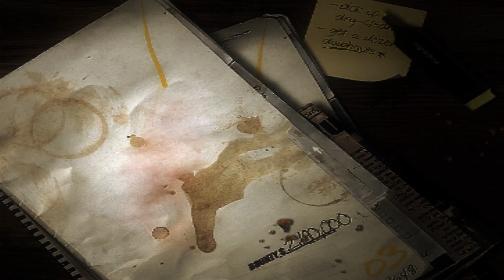Let's Play Need for Speed Most Wanted #38 [2005|German|Full HD] - Noch nicht ganz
Weiter im Text.

Das Gameplay stellt eine Mischung aus den zwei Underground-Teilen und den ersten beiden Hot Pursuit-Teilen dar. Aus den Underground-Teilen stammen die umfangreichen Tuningmöglichkeiten, während aus den Hot-Pursuit-Teilen die Verfolgungsjagden entnommen sind. Im Gegensatz zu den beiden Vorgängerspielen findet das Renngeschehen wieder am Tag statt und es sind erstmals seit Hot Pursuit 2 wieder Luxuswagen enthalten. Die Tuningmöglichkeiten sind zwar immer noch vorhanden, wurden jedoch reduziert. Die frei befahrbare Stadt Rockport verfügt über die drei Landschaften Coastal, Rosewood und Downtown, wobei Coastal noch in drei kleinere Sektoren (Point Camden, Ocean Hills und Gray Point) unterteilt ist. Zu Beginn ist nur Rosewood frei befahrbar, die beiden anderen Landschaften werden während des Spiels freigeschaltet. Ziel des Spiels ist es, alle 15 Fahrer der sogenannten "Blacklist" zu besiegen, um somit der am meisten gesuchte Fahrer der Stadt zu werden und den BMW M3 GTR zurückzugewinnen, der zu Beginn des Spiels an einen unfairen Blacklist-Fahrer verloren wurde. Bevor man gegen die Blacklist-Fahrer antreten darf, muss man zunächst eine bestimmte Anzahl normaler Rennen gewinnen, sog. Meilenstein-Missionen, bei denen im Rahmen einer Verfolgungsjagd bestimmte Dinge erfüllt werden müssen, wie z. B. eine bestimmte Anzahl Polizeiautos zu rammen, und die Polizei muss auf Grund des rücksichtslosen Verhaltens ein hohes Kopfgeld auf den Fahrer ausgesetzt haben. Im Verlauf des Spiels trifft man immer wieder auf den auf Raser spezialisierten Polizisten Cross, dessen Ziel es ist, alle Blacklist-Fahrer zu verhaften.
Im Online-Modus besteht die Möglichkeit, mit seinem Wagen aus dem Karrieremodus, den Standardfahrzeugen und Editionsfahrzeugen in mehreren Renntypen gegen andere Online-Spieler anzutreten. Dabei kann mit Hilfe des EA Messengers kommuniziert werden. Das Spiel ist in zwei Versionen erschienen. Neben der normalen Version erschien auch eine Black Edition genannte limitierte Version, die eine Bonus-DVD mit Material zum Making-of-Material, sowie einige weitere Fahrzeuge und Strecken enthält. Die Black Edition erschien in Deutschland nur für PlayStation 2. Zwar sind auch in der PC-Version alle Zusätze der Black Edition enthalten, allerdings sind diese gesperrt und können nur mittels Modifikationen freigeschaltet werden.

Erstveröffentlichung: 24. November 2005
Plattform(en): PC, PS2, PlayStation 3, PSP, Xbox, Xbox 360, GameCube, GBA, Nintendo DS, Nintendo Gameboy Advance
Genre: Rennspiel
Spielmodi: Einzelspieler, Mehrspieler
Steuerung: Gamepad, Tastatur
Systemminima: Windows 2000/XP oder höher
CPU: 1,4 GHz
RAM: 256 MB
Grafikkarte: 32 MB
Festplatte: 3 GB
DirectX: 9.0a
FSK: 12

Hier findet ihr eine Seite, wo ihr euch alles mögliche zu den NfS-Teilen holen könnt